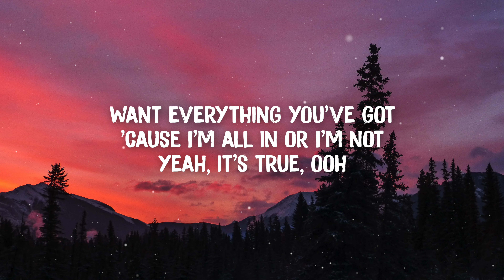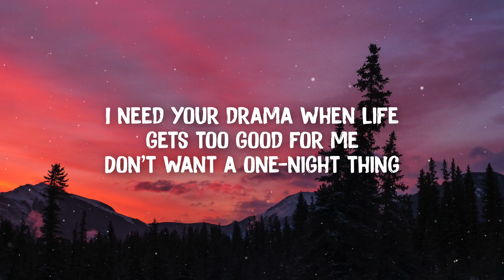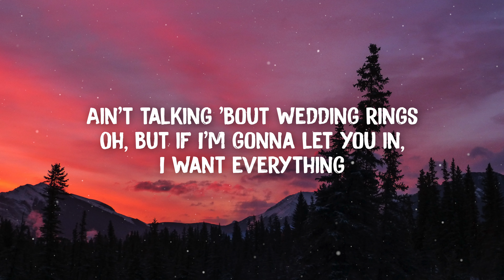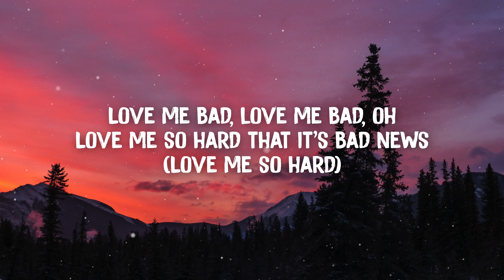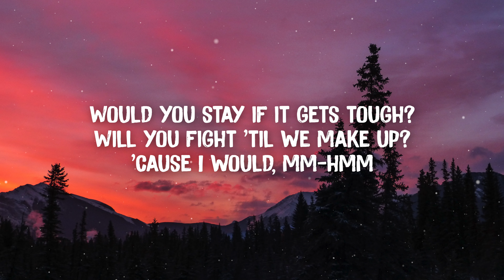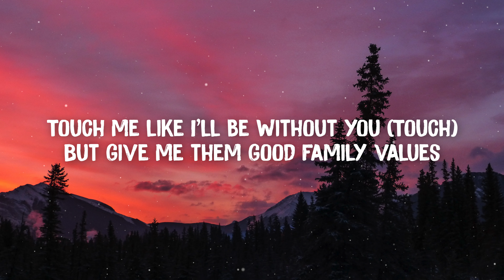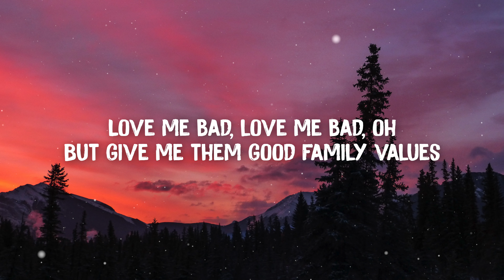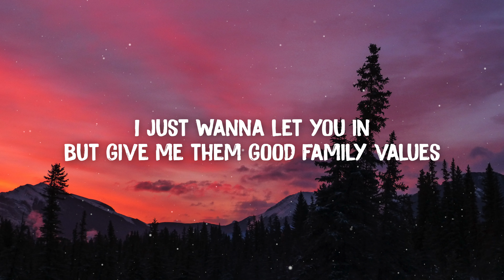R3HAB & Nina Nesbitt - Family Values (Lyrics)